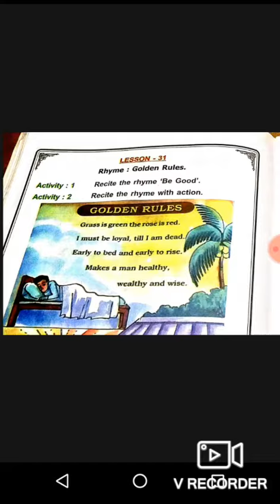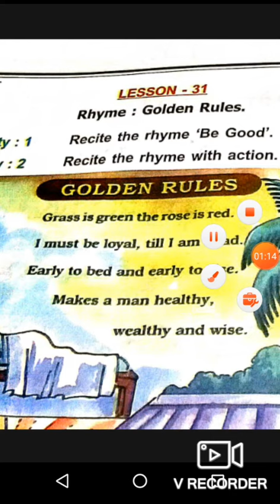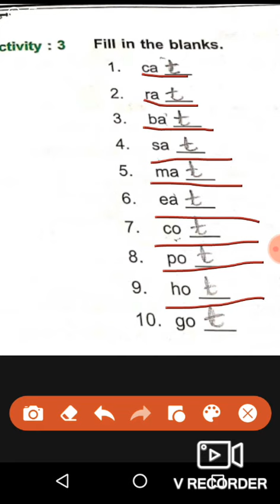SSVM RENGALI CLASS 1 LESSON 31